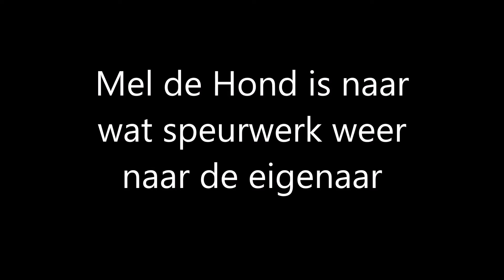2 # Druk Weekend. Ree In Laten Slapen?! (Ambu Vlog)